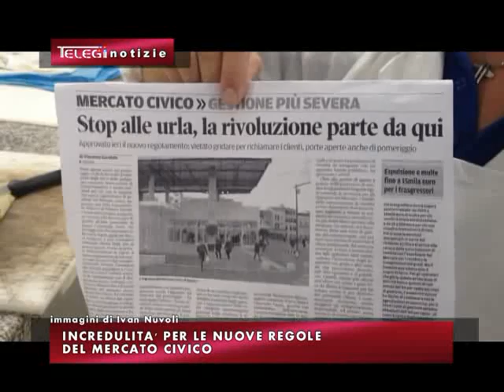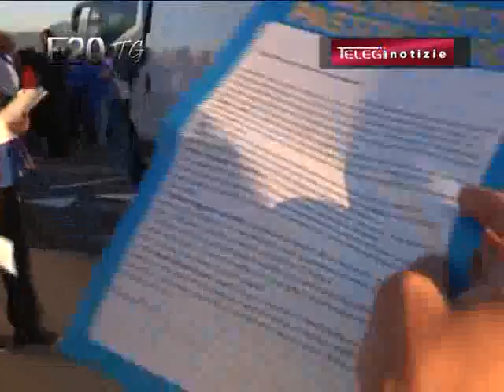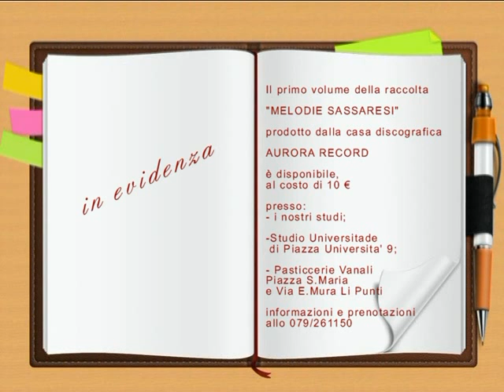TG INFORMAZIONE 31 10 2013